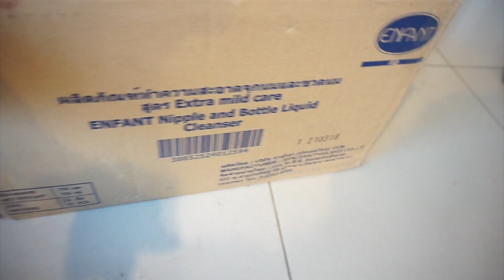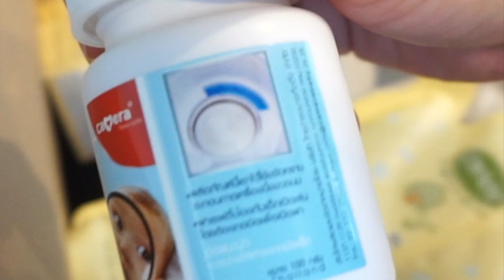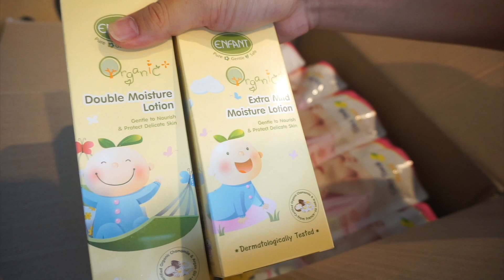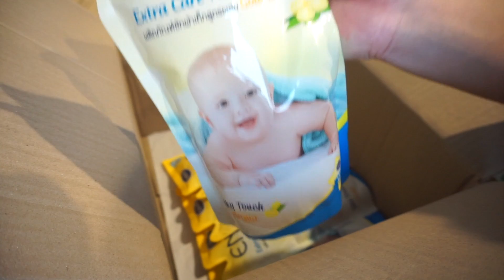คุณแม่นักช้อป สั่งสินค้าอองฟองต์ ด้วยแอพ Shopee ร้านนี้ของครบ ได้ราคาส่ง สุดคุ้ม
ติดตาม Facebook Fanpage (การเลี้ยงลูก และดูแลตัวเองฉบับคุณแม่)

Facebook Fanpage (รูปภาพ คลิป พัฒนาการเด็ก ของจี้หมิง)